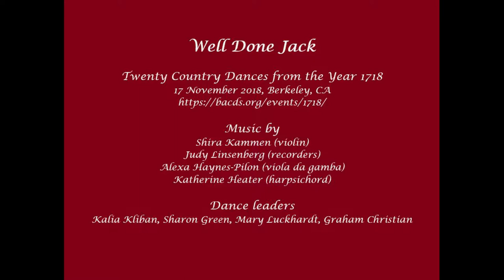14 Well Done Jack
Twenty Country Dances from the Year 1718
17 November 2018, Berkeley, CA

Shira Kammen (violin)
Judy Linsenberg (recorders)
Alexa Haynes-Pilon (viola da gamba)
Katherine Heater (harpsichord)

Dance leaders
Kalia Kliban, Sharon Green, Mary Luckhardt, Graham Christian